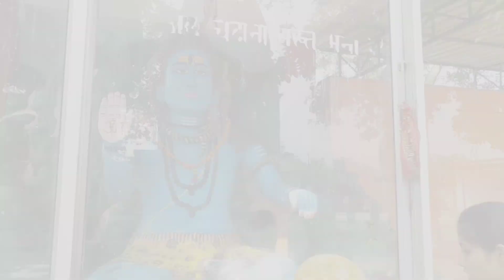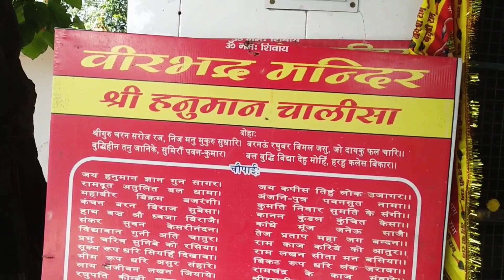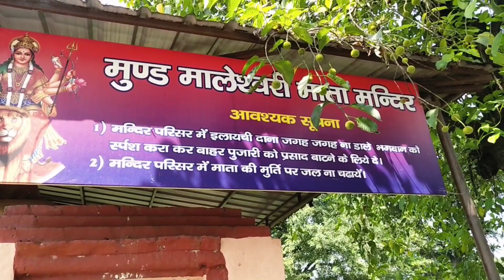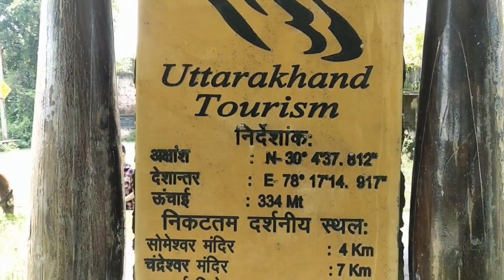वीरभद्र मंदिर, ऋषिकेश || 🙏Veerbhadra Temple In Rishikesh